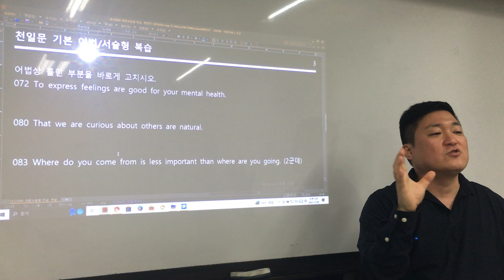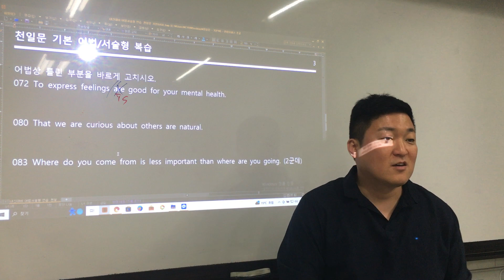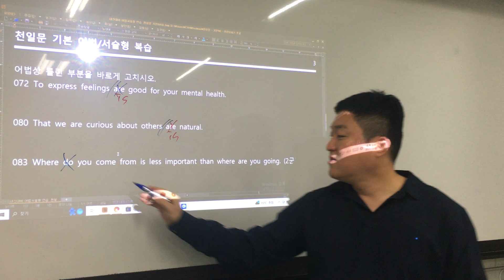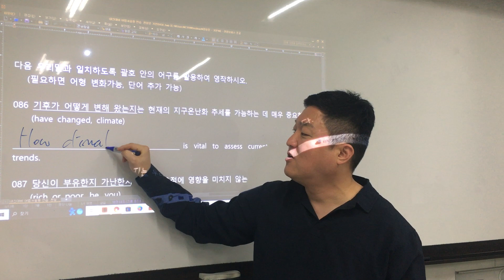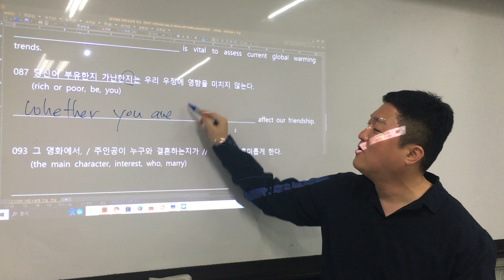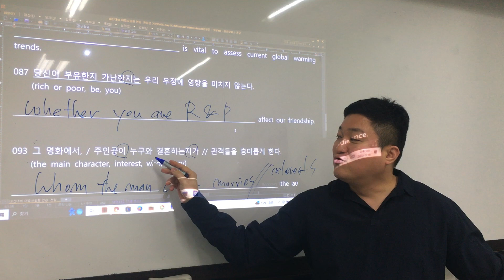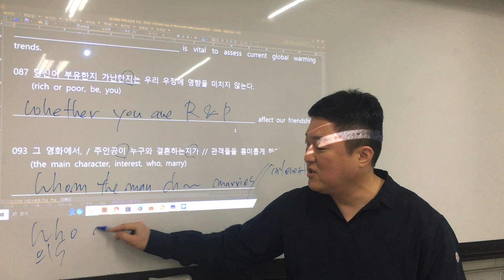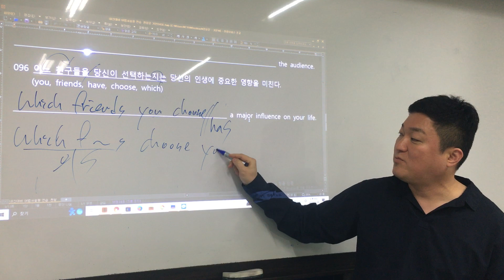예비고1 복습 1208